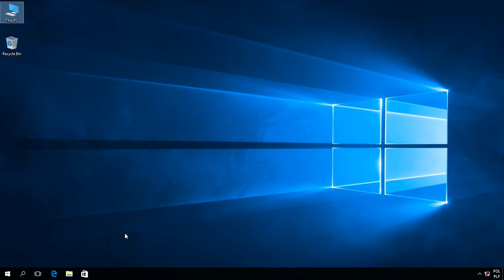Windows 10: How to create User Account using Command Line.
Command:
net user user_account_name /add
net user soisk /add